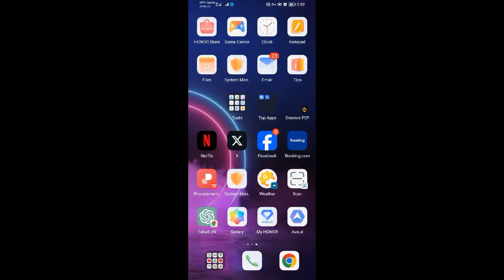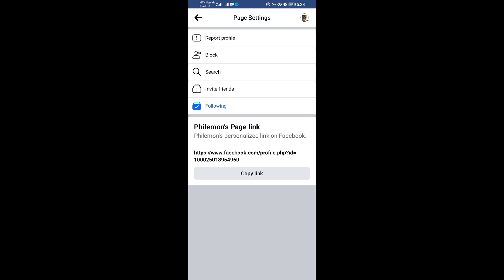How To Recommend A Page On Facebook (2023)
facebook Learn how to recommend a page on Facebook app easily to your friends or anybody else.